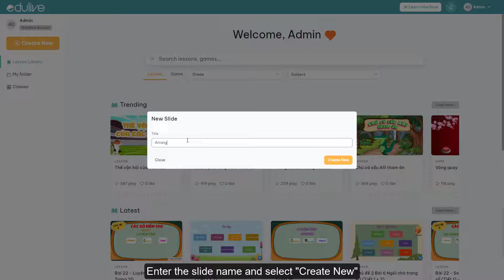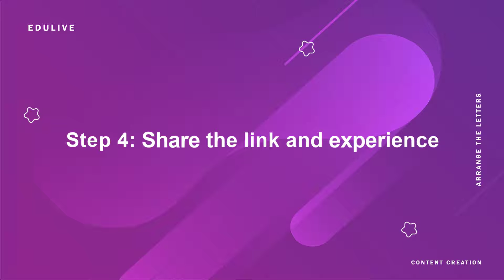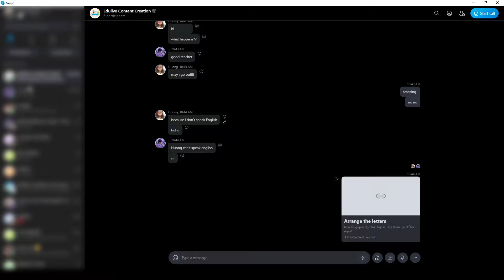[Tutorial] Create a game "Arrange the letters" for an interactive lecture on Edulive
EDULIVE - SOFTWARE OPTIMIZING ONLINE TEACHING EFFICIENCY
📌1000+ electronic lesson plans with full images and sounds available
📌Intelligent teaching toolkit
📌A repository of lively electronic lesson plans